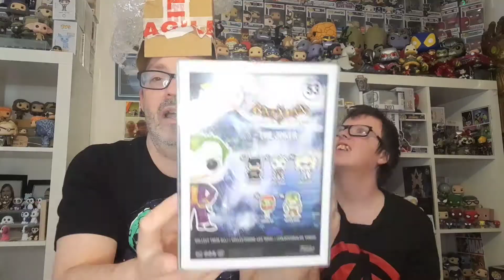GIVEAWAY WINS FROM INSTAGRAM AND YOUTUBE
SO IN TODAYS VIDEO I WON 1 GIVEAWAY FROM INSTAGRAM AND 1 WIN FROM YOUTUBE

FUNKO POP
MYSTERY BOX
FUNKO FAMILY
MAIL Call